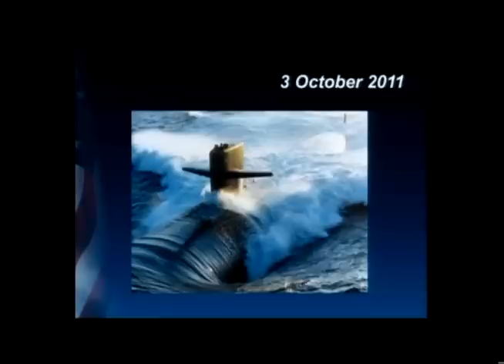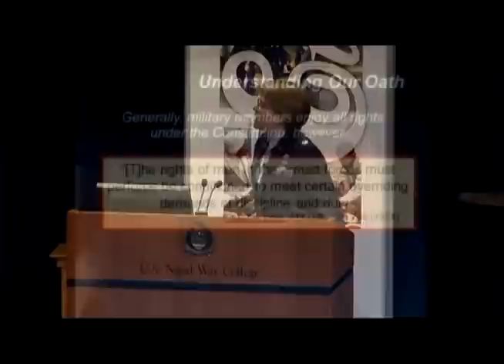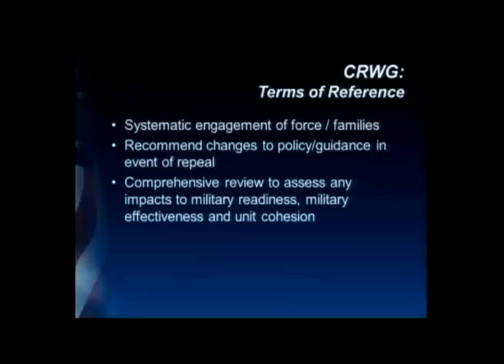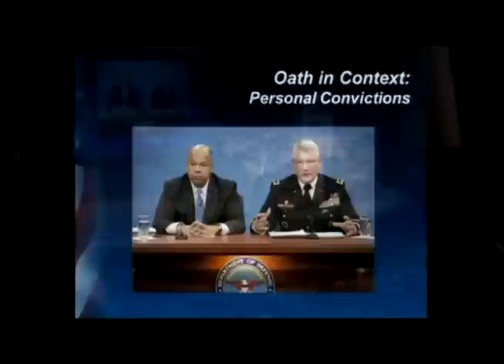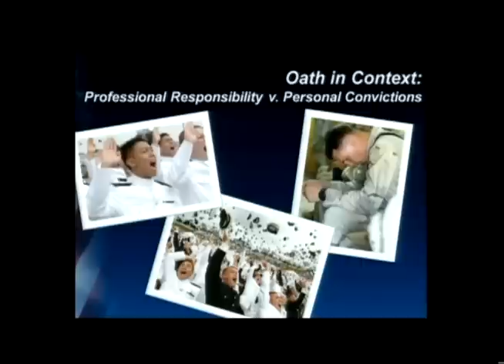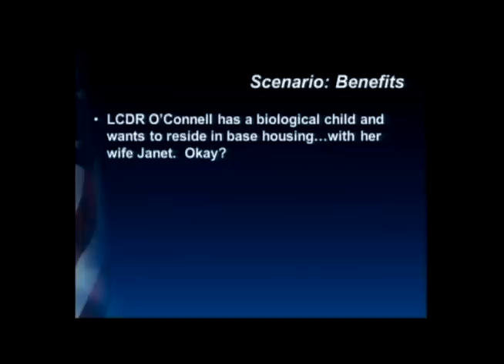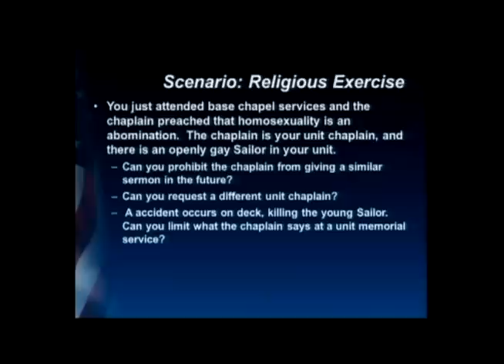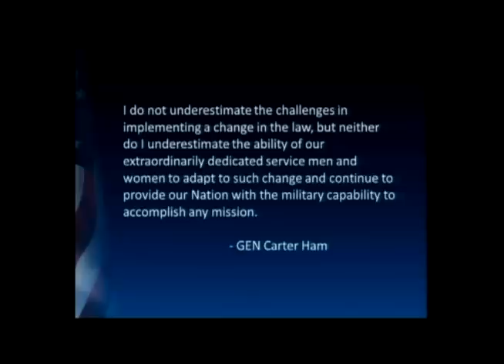Ethics 2012 | Lt. Col. Linell Letendre: Repeal of Don't Ask Don't Tell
"Reflections on the Repeal of Don't Ask Don't Tell" | Culminating Ethics Event | May 18, 2012

Lt. Col. Linell Letendre, U.S. Air Force
JAG, Deputy Chief, Trial and Appellate Government Counsel Division